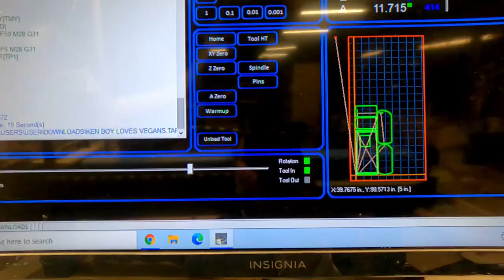HOW TO CUT A PINEAPPLE ON A FUNCTIONING IN-SINK CUTTING BOARD.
Using a Shopsabre CNC to make a custom in-sink cutting board with a trash hole. Then demonstrating how to cut a fresh Hawaiian pineapple. The satisfying effects of a dub step beat and flying wood shavings.